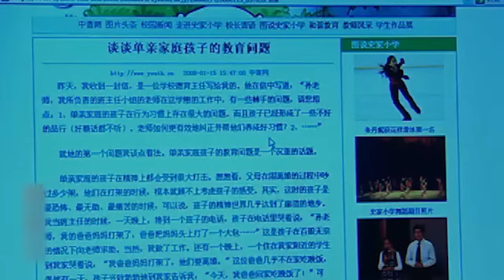兒子帶着妻子的骨灰來報復出軌丈夫，一個舉動讓他再次體會妻離子散